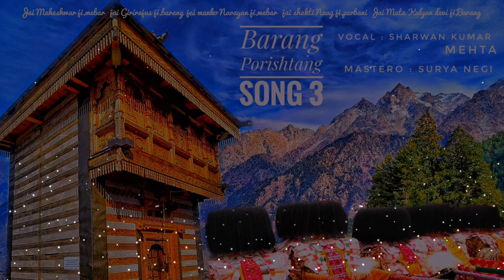Barang Porishtang song 3 kinnauri traditional songs 2014 Neerol Kauthi Porishtang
Barang Porishtang song 3
Vocal - Sharwan kumar Mehta
Mastero - Surya Negi